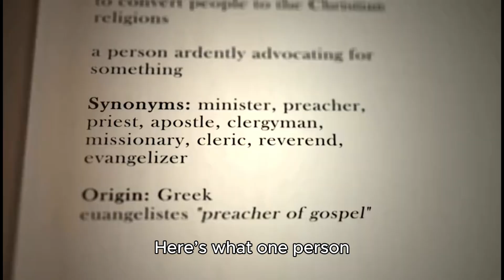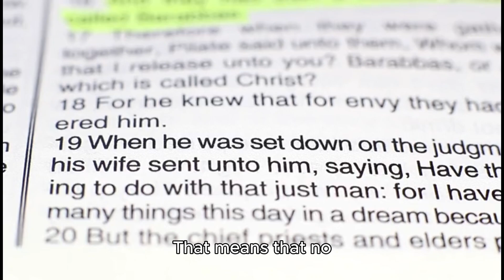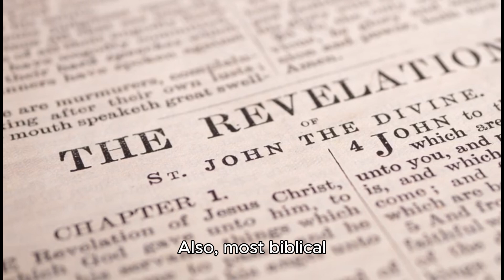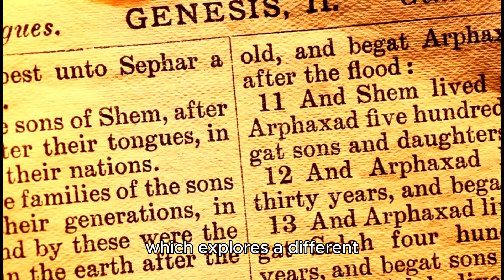Prophetic Nonsense - Frank Viola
Prophetic Nonsense by Frank Viola